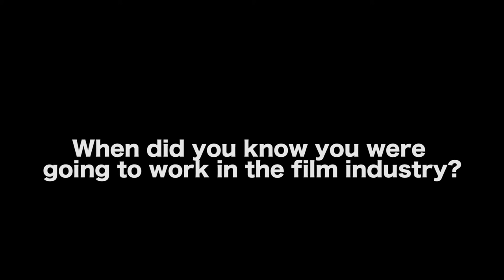Best Advice To Young Filmmakers - Matt Eskandari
MORE VIDEOS WITH MATT ESKANDARI

AUDIO